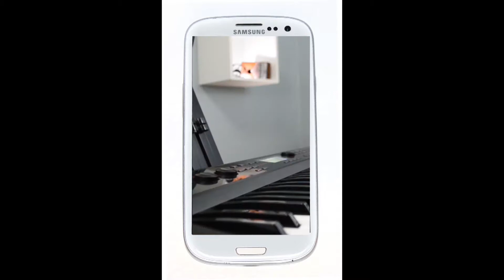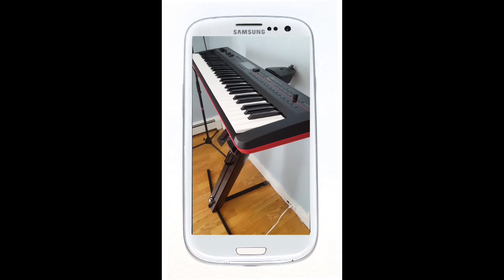How to loop music videos on Youtube mobile Monday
Have you wondered how to loop videos on Youtube?

  We multitask a lot in our life. This at least lets you set some music and go on to other things.
   This is an easy way to loop videos so check it out